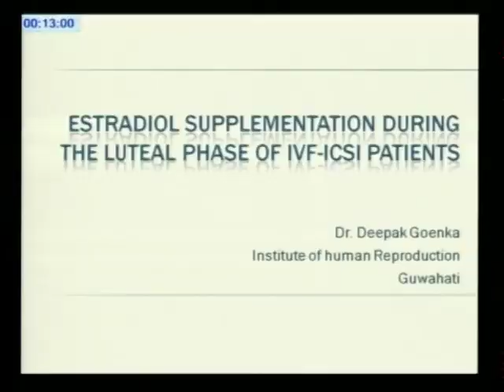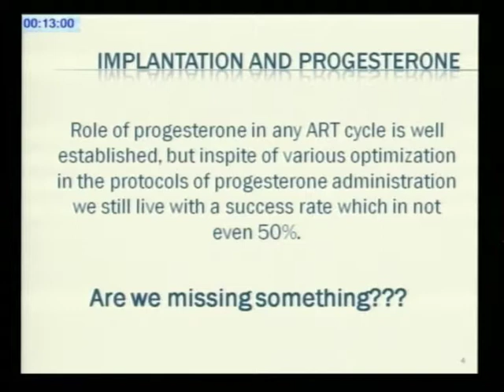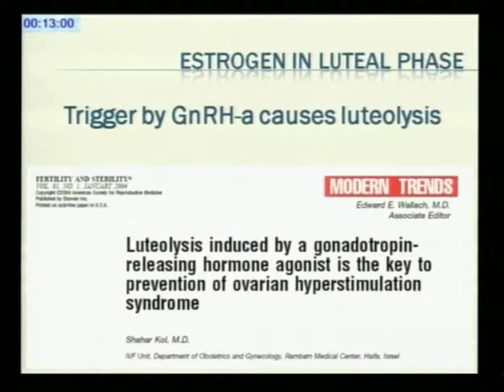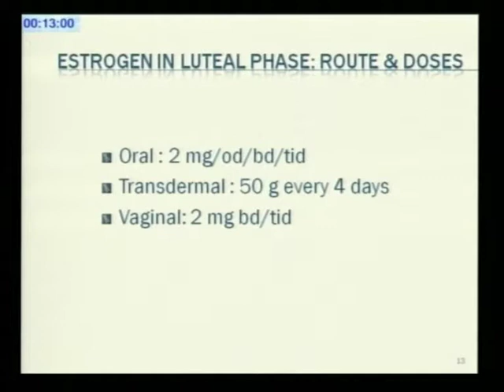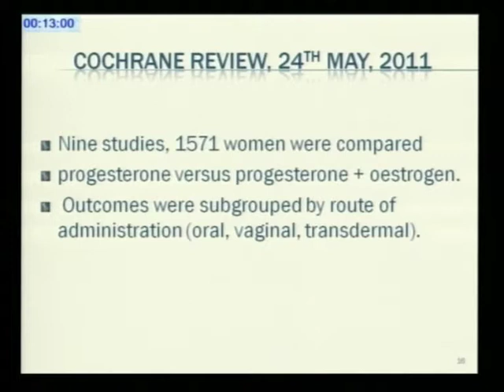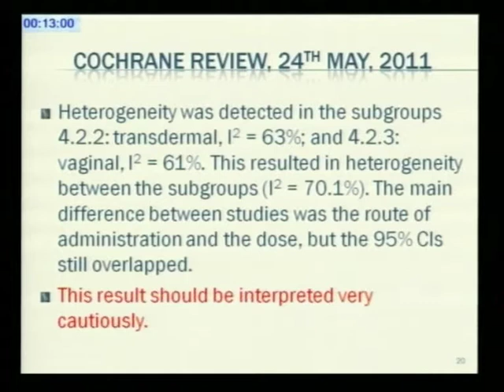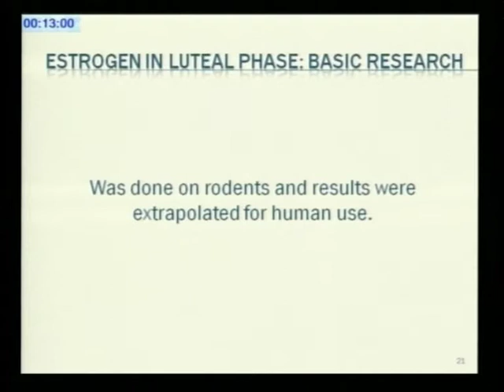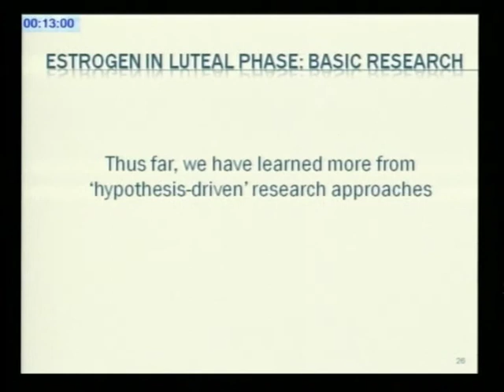Estradiol supplementation during the luteal phase of IVF/ICSI patients by Deepak Goenka